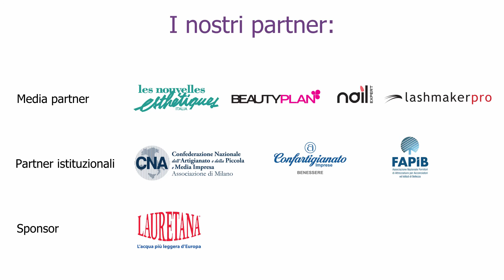38° Congresso Internazionale di Estetica & Spa | Les Nouvelles Esthétiques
Il 38° Congresso Internazionale di Estetica & Spa Les Nouvelles Esthétiques Italia è l’evento in cui i protagonisti del settore presentano soluzioni innovative per l’universo della bellezza e del benessere. Il congresso rappresenta un’occasione di aggiornamento e formazione avanzata, pensato e dedicato a tutti gli operatori professionali, un appuntamento per sviluppare competenze a livello globale e accrescere le proprie prospettive di business.